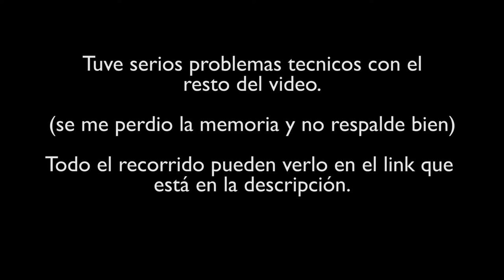Wheel View. Noche. Calles de urdesa en Bicicleta - GoPro MTB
La cámara la ubique en un lugar diferente esta vez, justo arriba de la llanta delantera, si que la visualización del video fue completamente diferente. Después de ver varios grupos y sus salidas, nos unimos al de HotBike ya que nos pareció mas interesante y mas intenso.

Tuve un pequeño golpe (esto fue el 10 de diciembre) y aun me duele un poco el brazo después de esa caída (hoy estamos 13 de marzo).

Disfruten el video y no se olviden de registrarse.

Ruta registrada
Strava: